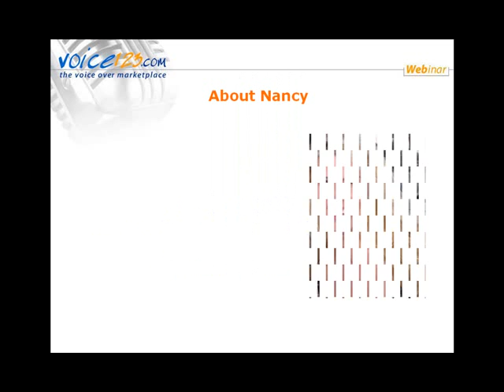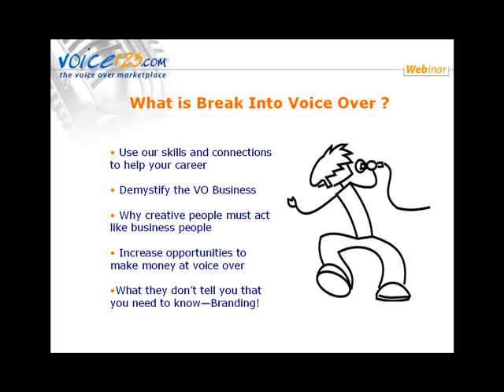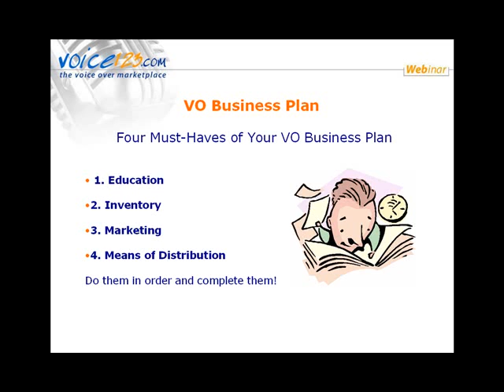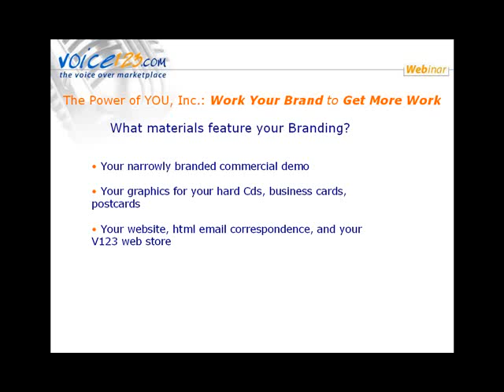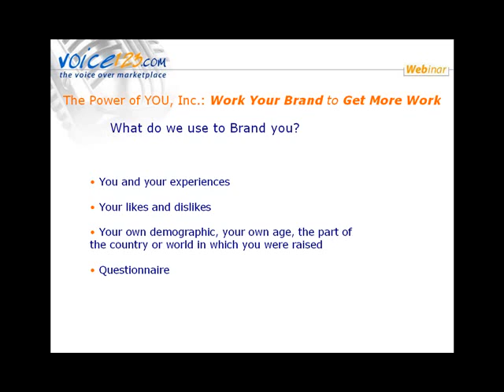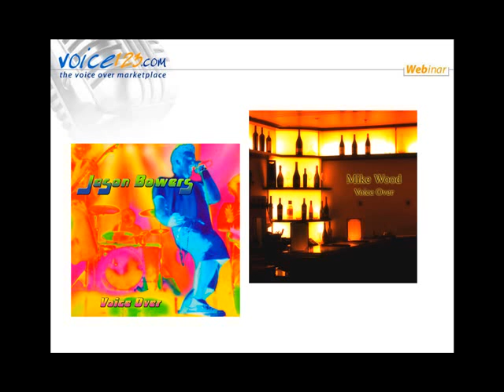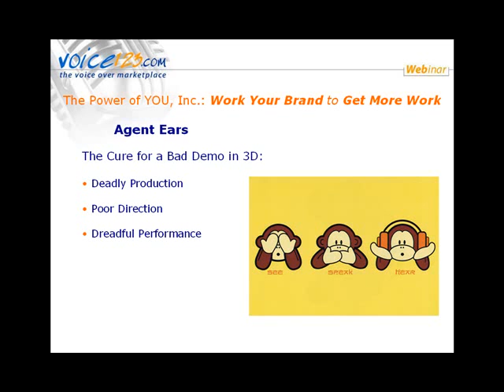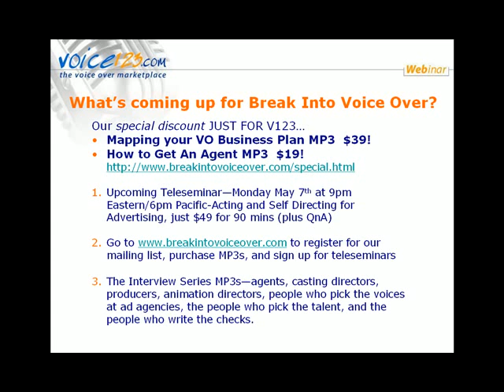The Power of YOU, Inc.: Work Your Brand to Get More Work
In this webinar, Nancy and Anna will talk about the following key points to breaking into this business of voice over:

• 4 must-haves if you must make money
• What makes agents & buyers say YES
• 5 ways BRANDING increases your profit margin
• 2 ways to instantly brand yourself
• The Cure for a bad demo in 3D
• What most classes don't want you to know!